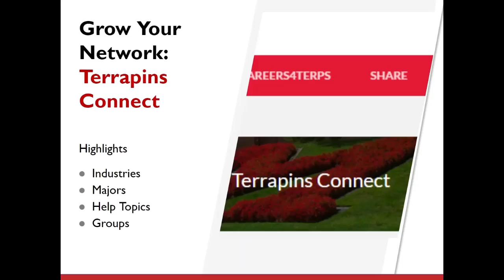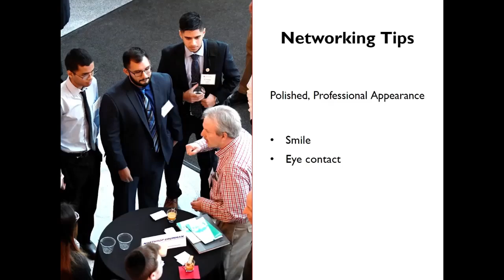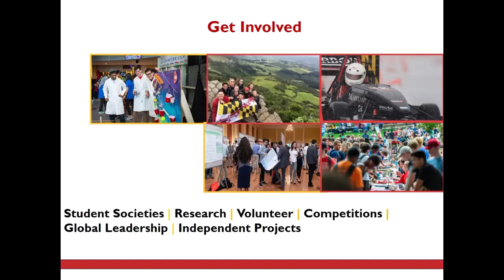Finding an Internship or Co-op: Networking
In this video, we'll talk about strategies and tips for networking that can help you in your job search.